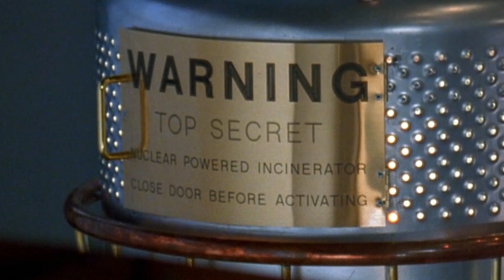Puppet Master 4 - Good Bad Flicks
GoodBadFlicks continues the Full Moon series with Puppet Master 4. Directed by Jeff Burr.

Schedule -